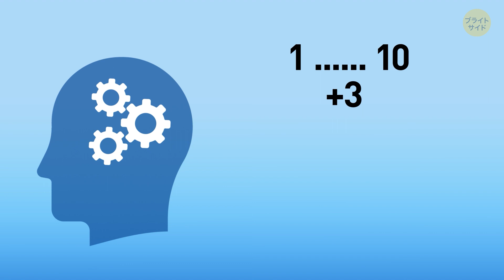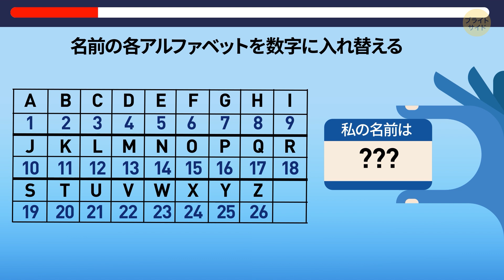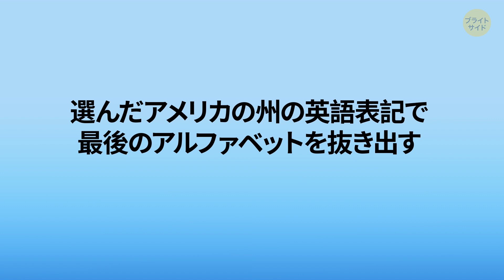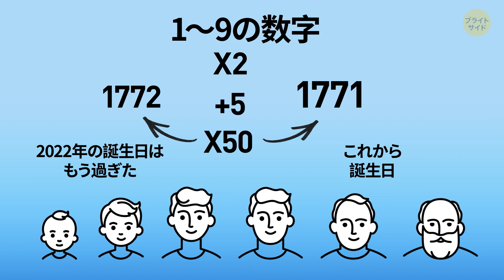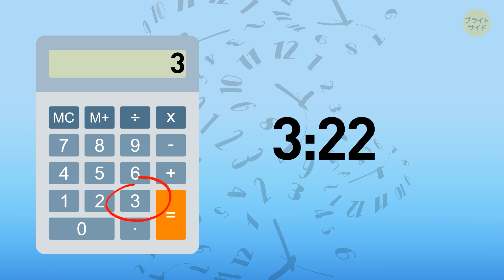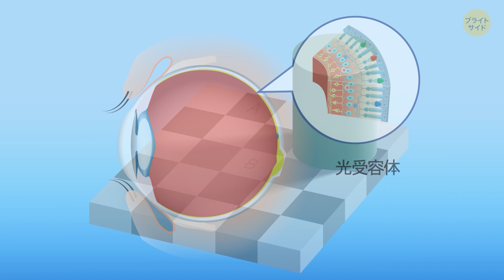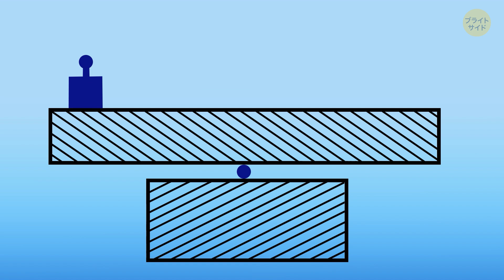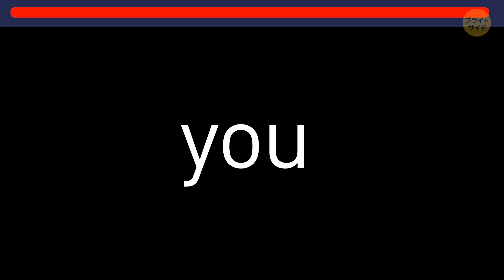あなたの名前、一瞬で当ててみせます！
どうも！今回は１分で皆さんの名前と年齢を当ててみせます！信じられないですか？それなら試してみてください。100％正確な読心テストです。名前を予想するのに、実際に皆さんにお会いする必要はありません。すべての質問に答えて頂ければ、正確に答えを予想します。

答える時は正直にお願いします。素早く考えてためらわないようにしてください。楽しめること間違いなし！絵文字、数字を選んだり、様々な色を見たり、テストに挑戦していただきますよ…

出展:
チェッカーシャドー錯視ーAの方がBより暗く見えるものの、実際には全く同じ濃さの色であるイメージ: By Original: Edward H. Adelson, vectorized by Pbroks13, CC BY-SA 4.0